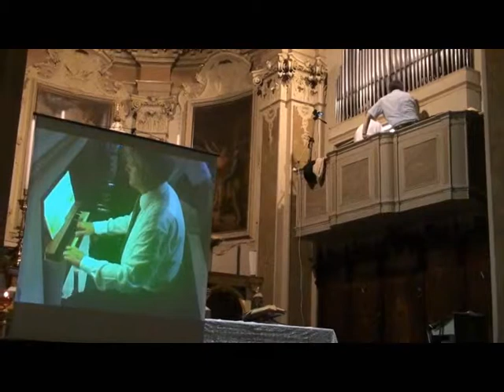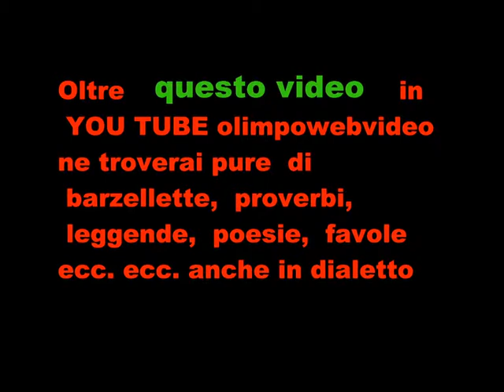11° Rassegna Organistica dell'Isola Bergamasca 9 2011 a Grignano 051.wmv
Associazione Culturale  Promoisola  in Concerto per  organo  a Grignano di Brembate del 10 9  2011   organista  m°Carlo Benatti